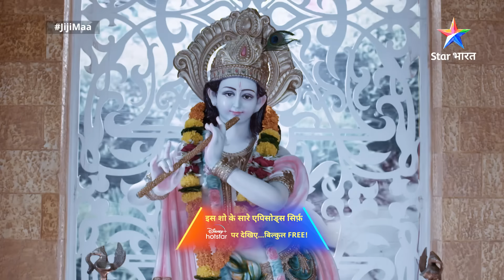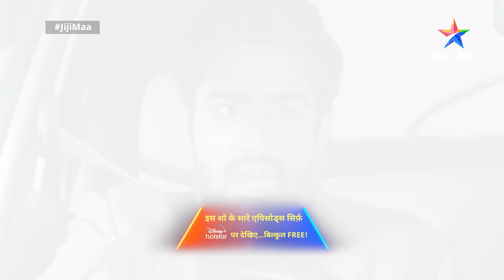EPISODE -321- PART 1 || Jiji Maa || Phalguni Par Laga Ilzaam || जीजी माँ